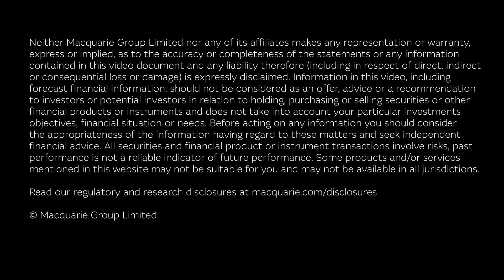GEC21: Raise the Ambition | Macquarie Group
Macquarie Group CEO, Shemara Wikramanayke, welcomes you to the Macquarie Green Investment Group Green Energy Conference (GEC) 2021.

Shemara outlines why, and how, we need to raise our ambition to meet the climate challenge.